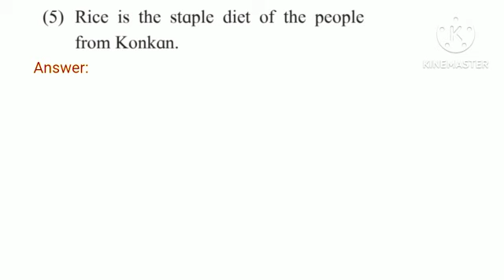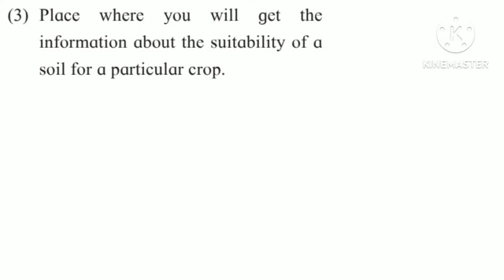7th Geography lesson 7. Soils. Question and Answers.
7th std geography lesson 7. Soils. Question and Answers.